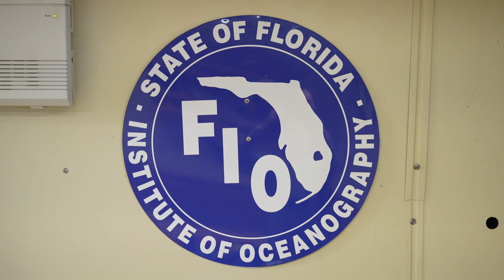Honors College class experiences the high seas firsthand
On March 16, students from five Honors Colleges in the State University System (SUS) boarded a research vessel on the USF St. Petersburg campus for an overnight trip into the Gulf of Mexico. While on board, they participated in lab-based research, observed marine life, including dolphins, and explored society's relationship with the ocean through the lens of history, politics, journalism and the arts.

The adventure was part of the Honoring the Oceans class, a new collaboration between the Florida Institute of Oceanography and SUS Honors Colleges, including the Judy Genshaft Honors College at USF. Students in the class took part in a six-week online pre-course taught by faculty from USF, University of North Florida, University of Central Florida, University of Florida and Florida International University to prepare them for the trip and the projects they would develop afterward. The class will also participate in a similar journey on a research vessel out of the Florida Keys later in the month.

Students will use both experiences to generate projects in art, film and creative and journalistic writing.